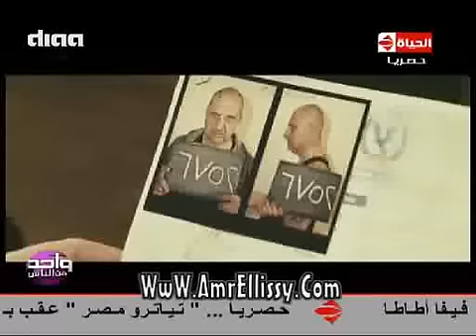واحد من الناس - لقاء مع الفنان كريم عبد العزيز - مع د.عمرو الليثي